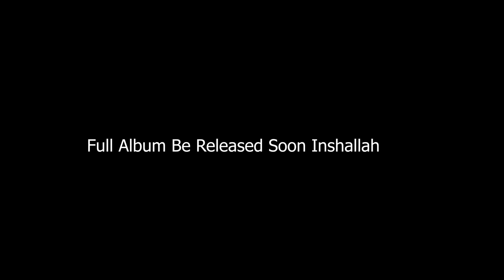Daste Panjatan Ali Abad Noha Promo 2022 | Baba Jan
نوحہ البم 2022
دستہ پنجتن علی آباد
کلام: حسنین علی تاثیر، سجاد علی سحر، ادریس معراج، حاجی واحد
سوز: حاجی عوض ارباب، محمد حسین قندئی، میثم رضا عابدی
آڈیو ریکارڈنگ ODS کراچی
ویڈیو ریکارڈنگ: حسنین علی گلزاری (G Production)
خصوصی تعاون: حیدر علی، حسن علی (کراچی)